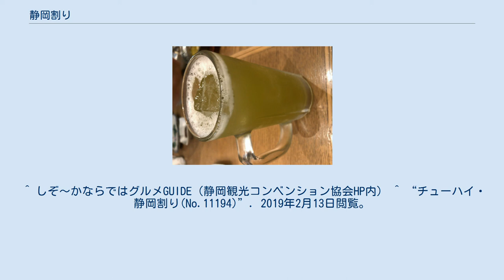静岡割り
静岡割り（お茶割り） 静岡割り（しずおかわり）は、焼酎等を緑茶で割った飲料である。
 静岡では焼酎等を緑茶で割った飲料が飲まれており、お茶割りという名が一般的であった。
それが「静岡独特」の飲み方であるということに目をつけ、当時の静岡市観光協会（現公益財団法人するが企画観光局）の静岡支部誘客宣伝委員会が中心となって、2006年6月8日に静岡割り普及推進委員会が発足し、「静岡割り」と命名した。
しぞーか割り、しぞ～か割りとの表記も使われている。
 静岡割り普及推進委員会では、焼酎（麦焼酎、芋焼酎、米焼酎のほかウォッカやジンでも構わない） + 緑茶（せん茶、番茶、粉茶、抹茶、粉末などを問わない）という組み合わせを示している。
 静岡割り普及活動として、飲食店、料亭、旅館、ホテルにステッカーの貼り出しや、メニューの表記の変更の働きかけを行った。
また、2008年4月23日、静岡観光コンベンション協会（現公益財団法人するが企画観光局）は静岡市への来訪者へのPRとして、「静岡割り」と「静岡おでん」と「静岡はんぺんフライ」（黒はんぺんのフライ）を「静岡B級グルメ3点セット」と銘打ち、普及活動を行った。
現在、静岡割りを出している店は数多くあり、しぞ〜かならではグルメGUIDE等で確認できる。
 静岡割りの普及に従い、静岡割り専用粉茶や、専用水出し煎茶ティーバッグ、静岡割り缶チューハイ等の商品が売られている。
例えば静岡県島田市に本社を構える木村飲料では、「静岡割り」の名称での缶チューハイや、ペン型容器に静岡茶の粉末を入れ、お湯割りや水割りに振りかけるだけで静岡割りができる製品を販売していた。
 ^ “静岡割りってなんだ！？静岡割り普及委員会の担当者に聞いてみた”. 2018年3月26日閲覧。
 ^ “静岡割り”. 静岡観光. 2019年3月22日閲覧。
 ^ しぞ〜かならではグルメGUIDE（静岡観光コンベンション協会HP内） ^ “チューハイ・静岡割り(No.11194)”. 2019年2月13日閲覧。
 ^ “しずおかグッズ　はじめました！”. 2019年2月13日閲覧。